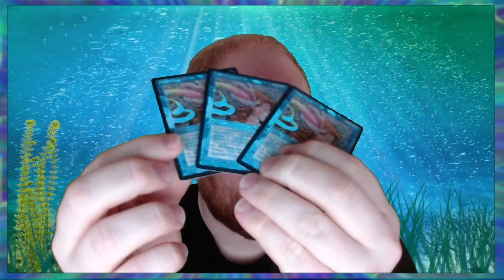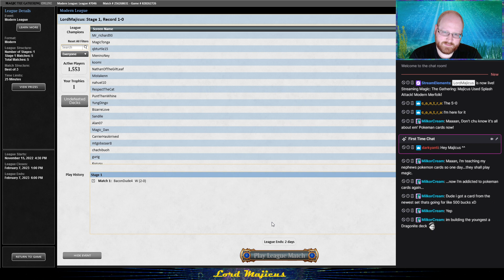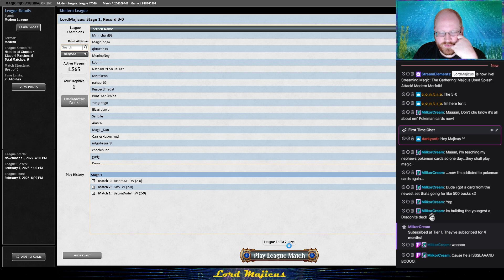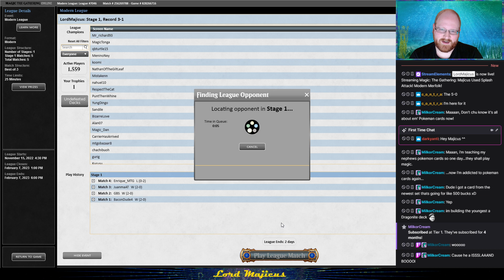Merfolk in Modern Ep. 114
Merfolk in Modern MTG on MTGO

Decklist
4 Aether Vial
4 Dismember
2 Force of Negation
4 Harbinger of the Tides
2 Mistcaller
4 Tide Shaper
4 Master of the Pearl Trident
4 Lord of Atlantis
4 Vodalian Hexcatcher
4 Merfolk Trickster
4 Svyelun of Sea and Sky
3 Mutavault
4 Cavern of Souls
2 Otawara, Soaring City
1 Oboro, Palace in the Clouds
1 Minamo, School at Water's Edge
9 Island

4 Subtlety
2 Force of Negation
2 Mana Leak
2 Spreading Seas
2 Engineered Explosives
3 Chalice of the Void